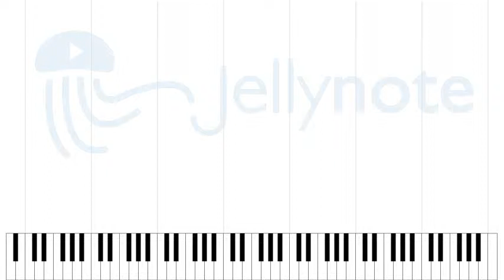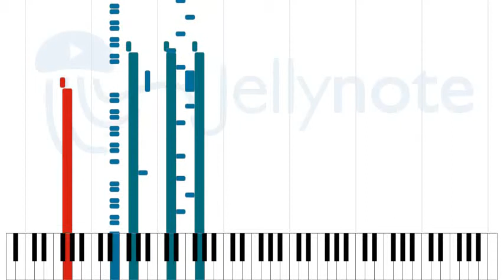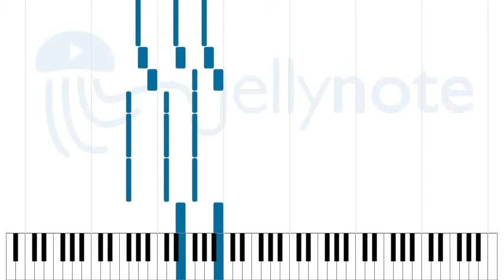Painkiller - Judas Priest [Sheet Music]